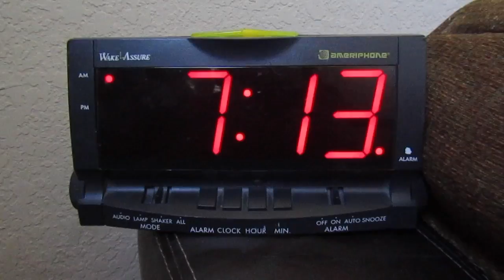Killing The old me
This video is about him killing himself while he kidnnaps himfelf and he runs away from himself. its a thriller